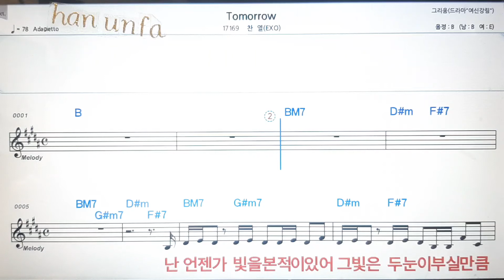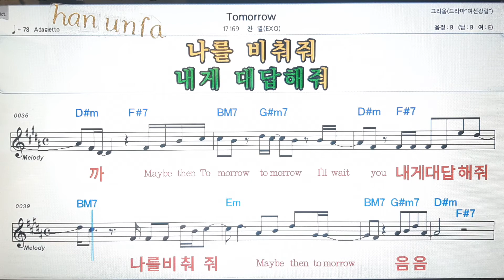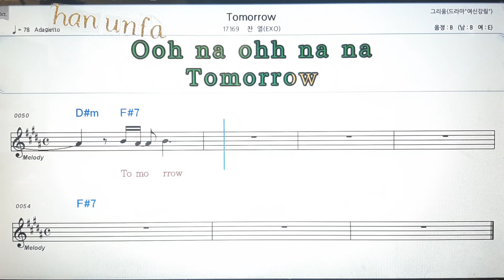Tomorrow/찬열(EXO)💕Karaoke*Sheet Music*Chord*MR💋노래방 반주*기타 코드 악보*가라오케